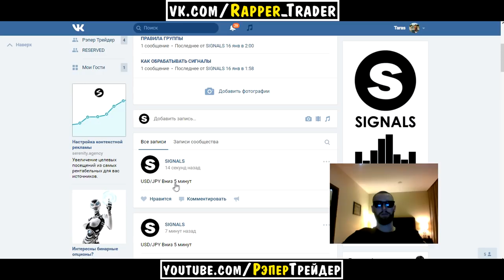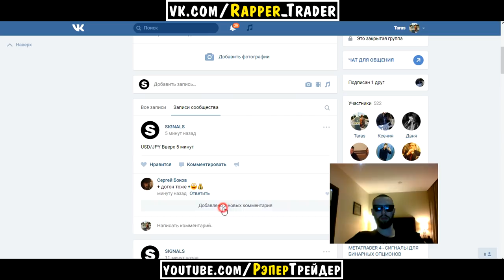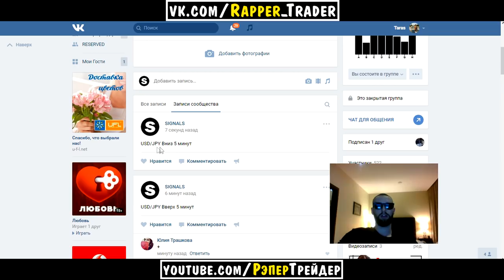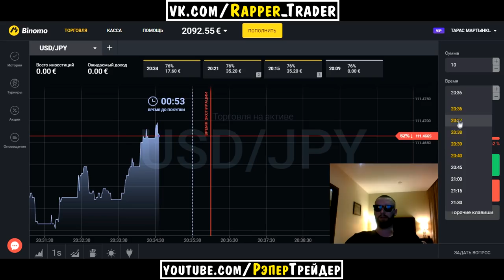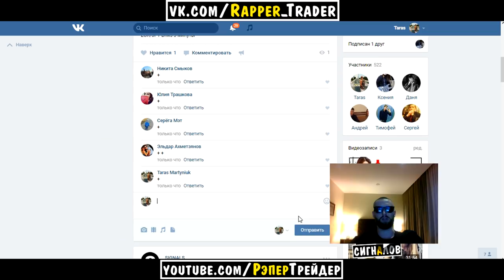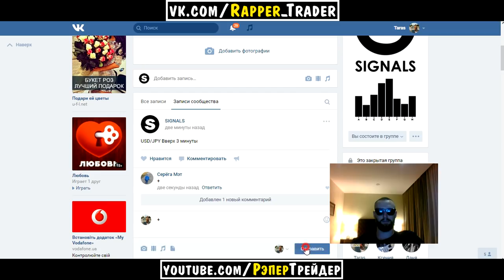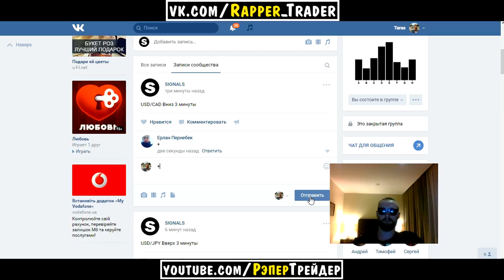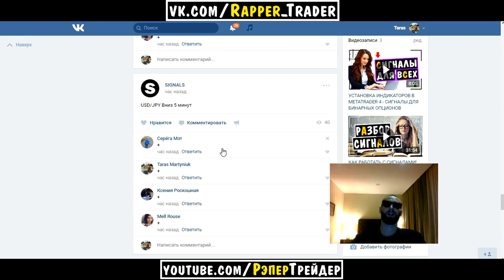КАК ПРАВИЛЬНО ТОРГОВАТЬ НА БИНАРНЫХ ОПЦИОНАХ!